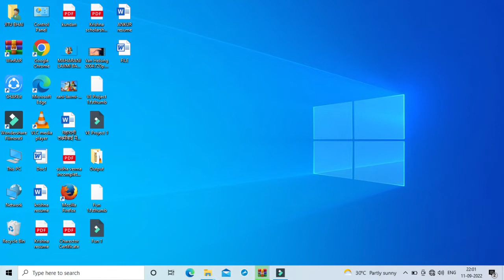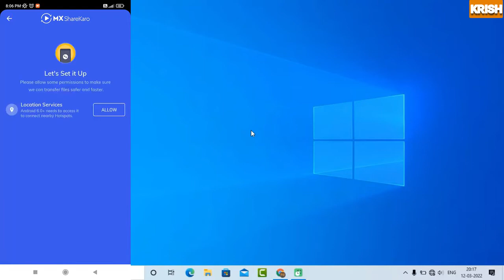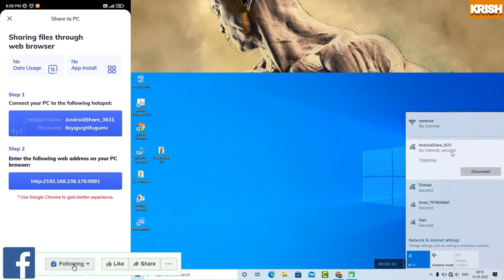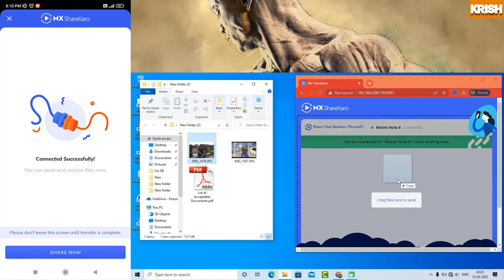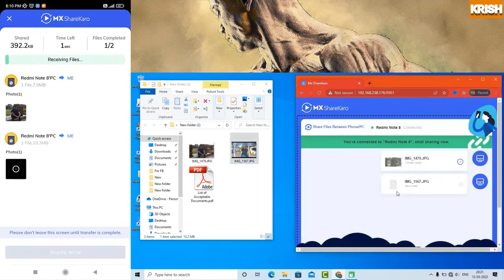PC Se Mobile Me Wirelessly Data Ko Kaise Transfer Kare || HOW TO TRANSFER ANY DATA WIRELESSLY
In this video, I am showing how to share all the files between mobile and computer without using a USB Cable, this video is all about wirelessly transferring files between computer and mobile for free. step by step in the Hindi language.

is video main  aapko bataunga ki kaise aap computer se mobile me aur mobile se computer me photos videos ya fir files ko aasani se bina ki usb cable yani wirelessly transfer kar sakte hai ye vo bhi free me. computer se mobile me data bheje.

Related Search:-
how to transfer all files between computer and mobile wirelessly for free,
how to transfer all files between computer and mobile wirelessly,
how to share files between pc and mobile,
how to transfer files from computer to mobile,
how to transfer files from computer to mobile wireless,
how to easily share files between computer and phone,
how to transfer files from pc to mobile without usb cable,
how to transfer files from pc to mobile using bluetooth,
how to transfer files from pc to mobile through wifi,
how to transfer files from pc to mobile using shareit,
how to transfer files from pc to mobile using wifi,
how to transfer files from computer to phone,
mobile to laptop file transfer,
mobile to laptop file transfer without cable,
mobile to laptop file transfer problem,
mobile to laptop file transfer without bluetooth,
how to transfer files from mobile to laptop without data cable,
how to transfer files from mobile to laptop wireless,
how to transfer files from mobile to laptop using wifi ftp server,
how to transfer files using wifi ftp server,
how to share files from android to pc using wifi ftp server,
mobile se file laptop mein kaise transfer kare,
mobile se file laptop mein kaise transfer karen,
mobile ki file laptop mein kaise transfer karen,
phone se laptop me file kaise transfer kare,
mobile se laptop me file transfer kaise kare without cable,
mobile se laptop me file transfer kaise kare wireless,
mobile se laptop me file transfer kaise kare data cable,
vivo mobile se laptop me file transfer kaise kare,
Samsung mobile,
oppo mobile,
vivo mobile,
iphone,
android mobile,
ios mobile,
mi mobile,
Xiaomi mobile,
realme mobile,
iqoo mobile,
oneplus mobile,
laptop,
pc,
computer,
mac,
windows 10,
windows 11,
windows 7,
android to pc file transfer,
transfer files,
how to transfer files from android to computer,
wireless data transfer from android to pc,
transfer files from android to pc,
how to transfer files from computer to android phone,
wireless file transfer,
wireless file transfer android to pc,
wireless file transfer between android and pc,
wireless data transfer from mobile to pc,
mobile to pc wireless data transfer,
wireless data transfer mobile to pc,